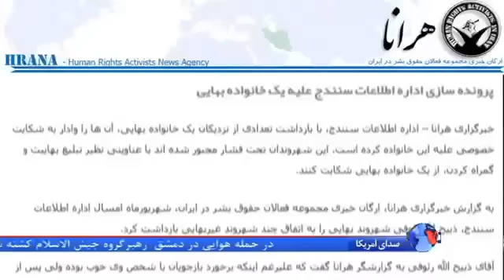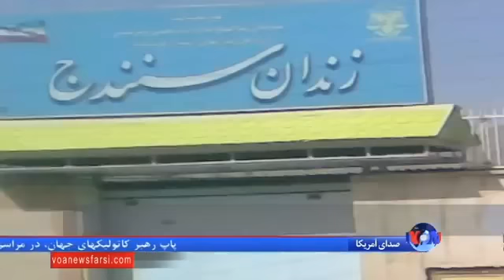بازداشت گروهی از بهائیان شهر سنندج و وادار کردن آنها به شکایت از یکدیگر